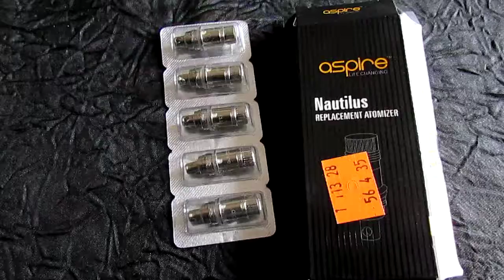Coil Head for Nautilus